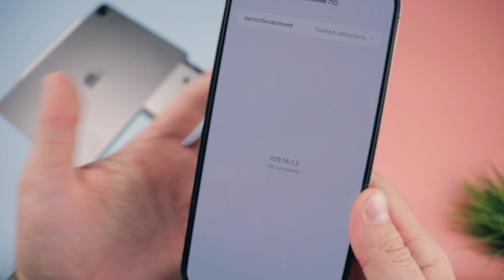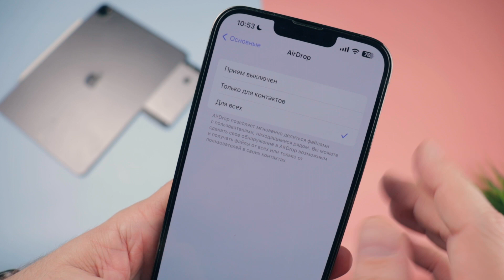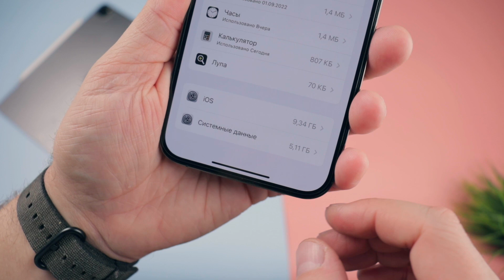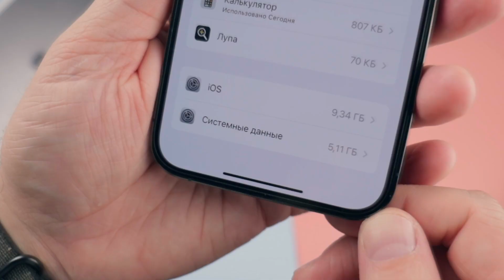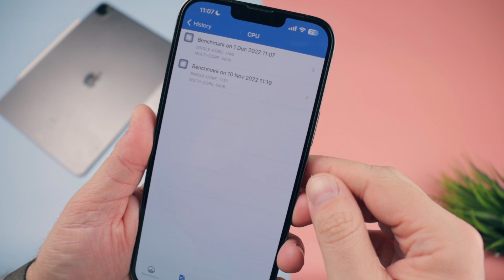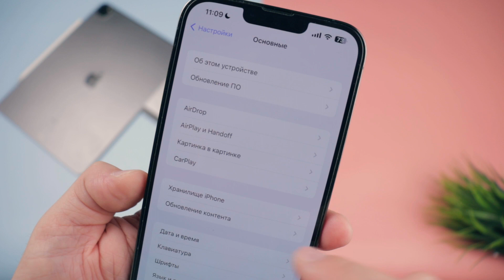iOS 16.1.2 Вышла! Что нового? Стоит ли устанавливать?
iOS 16.1.2 вышла для всех поддерживаемых устройств и содержит ряд незначительных исправлений. iOS 16.1.2 содержит устранения проблемы сотовой связи и исправления для Crash Detection. iOS 16.1.2 также содержит важные обновления безопасности.

00:00 Вступление
00:12 Размер прошивки
00:19 Поддерживаемые устройства
00:36 Номер сборки
00:58 Новые функции
03:04 Безопасность
03:29 Работа батареи и производительность
05:02 iOS 16.2 релиз
05:16 Стоит ли ставить
05:46 Заключение